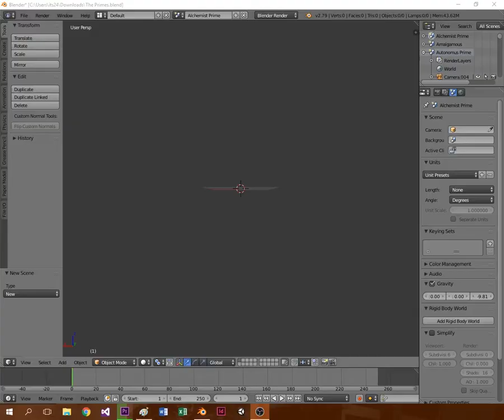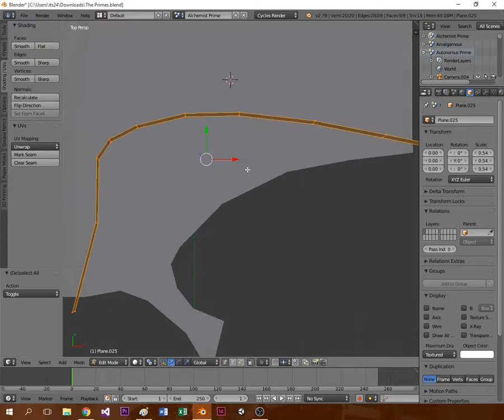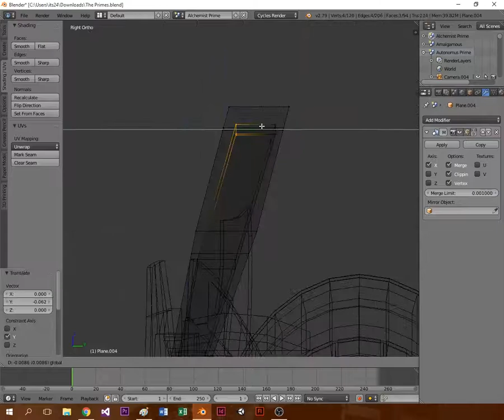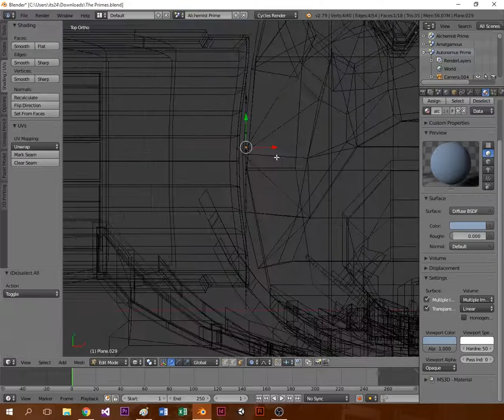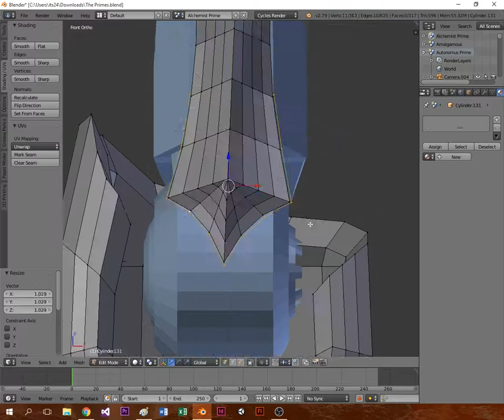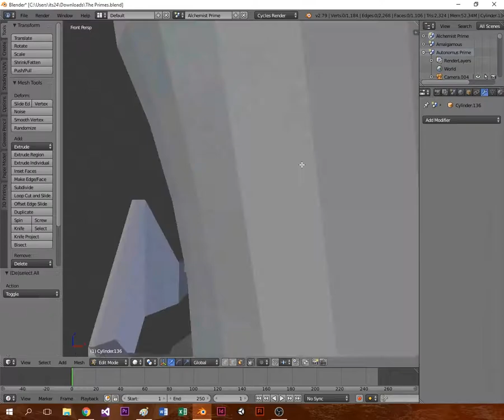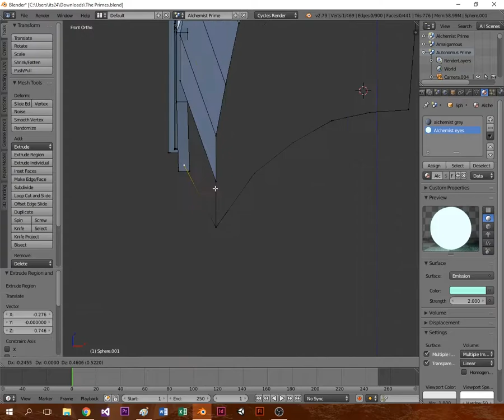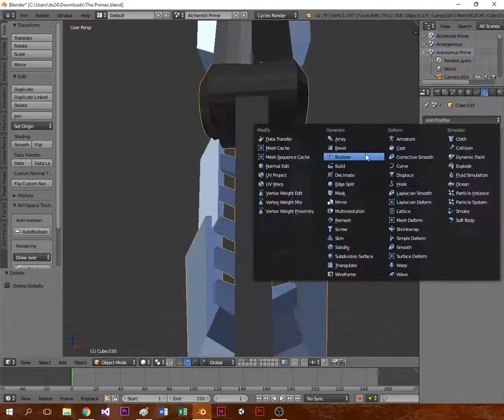Alchemist Prime Timelapse (Blender3d)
This guy was a lot of fun to make. It was easy enough to make that the video is shorter.

I claim no rights to the music used.